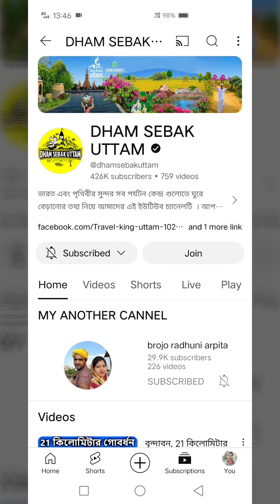Dham Sevak Uttam Channel Flute Tone 💕😌❤️🙏🦚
Dham Sevak Uttam Channels Background Music 🎵 🎶 Flute Tone 💕😌❤️🙏🦚